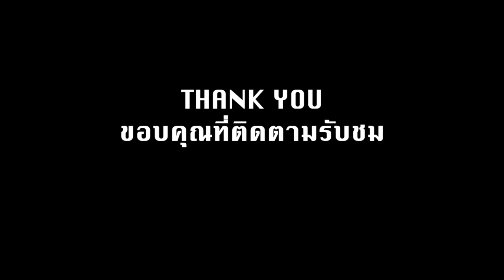Plant decoration ideas l Garden Pots ไอเดียการจัดสวนกระถาง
Plant decoration ideas l Garden Pots
ไอเดียการจัดสวนกระถาง l จัดสวนกระถางง่ายๆ

The Nature House Aonang Krabi Thailand!
เดอะ เนเจอร์ เฮ้าส์ อ่าวนาง กระบี่

The Nature House is made for who prefer peaceful in a nature and healthy environment. Living at The Nature House makes you feel right at "HOME" relaxing, quiet, secure and facility provides a safe environment away from pollution. Our houses are different designs to suit your needs. Here, you will find a peaceful atmosphere and a friendly community.